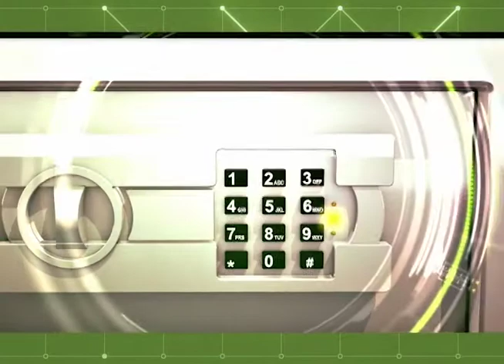Barreirinha: Dupla é presa suspeita de tráfico de drogas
02º BLOCO AGORA 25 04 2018 - Barreirinha: Dupla é presa suspeita de tráfico de drogas